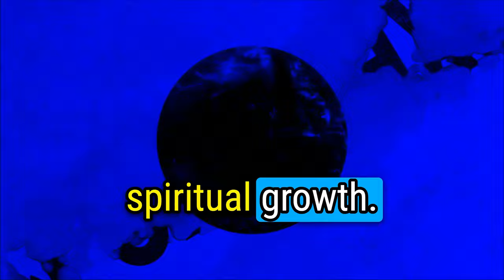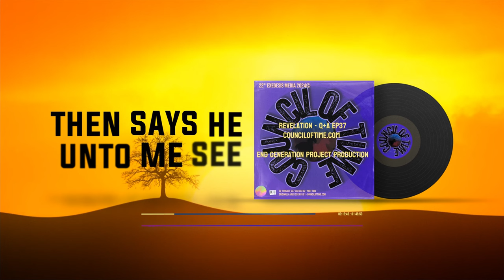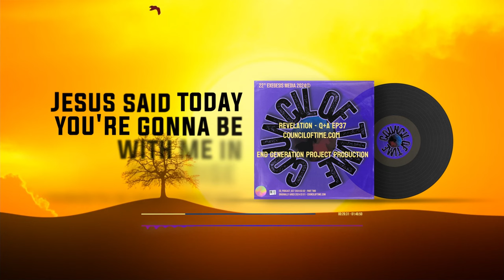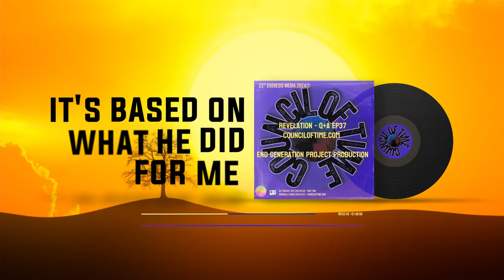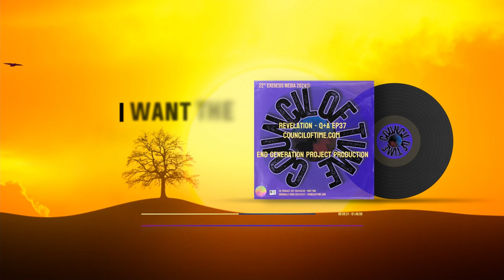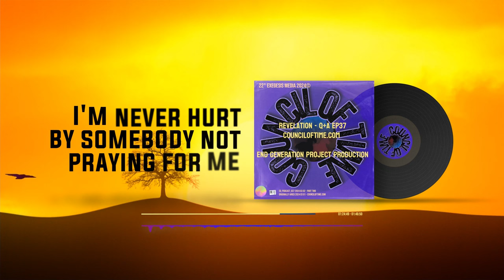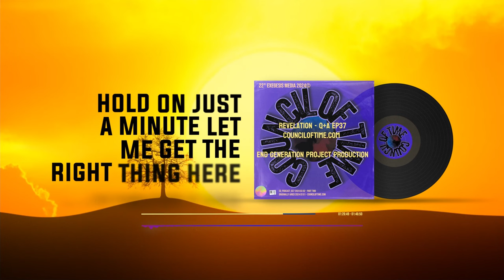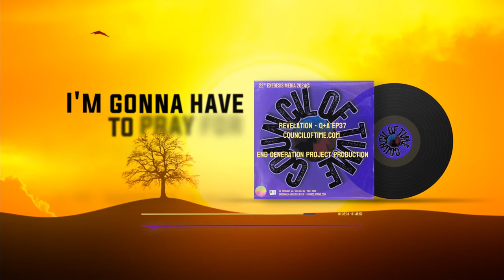Mike from COT Insightful Book of Revelation Study | More Q&A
Join Mike from COT with a most Insightful Book of Revelation Study
Join Mike for an insightful Saturday Re-broadcast Podcast EP#037

Visit and Show Support for Council of Times ONLY Official

Description:
In this thought-provoking video, Mike from Council of Time Talks Revelation and answers more Q&A. He delves right into the ongoing wildfires across the US, shedding light on Texas's critical role in the country's military operations. With red flag conditions prevalent in the southern half of the US due to a lack of moisture, Michael discusses the insurance coverage for new homes and debris removal amidst these challenging conditions. Michael from Council of Time also addresses cautions from the intelligence community regarding potential retribution towards the USA stemming from conflicts in the Middle East. Moreover, Michael highlights the concerning trend of diminishing support for Israel in the UK and Europe, emphasizing Texas's pivotal position in global affairs. Join Michael and Council of Time as he explores the intricate dynamics of geopolitical dynamics and the transformative power of informed discourse. Don't miss out on this insightful discussion addressing social change and biblical prophecy. Where iniquity flourishes.

Join Mike from Council of Time as he delves into the struggle of convincing skeptics to embrace seemingly implausible narratives. With a focus on the need for concrete evidence, Mike highlights examples like albino alligators and mysterious oceanic phenomena. Explore prophetic references and contemplate their significance in understanding the world around us. Don't miss this insightful discussion on skepticism and the pursuit of certainty in an uncertain world.

Mike from Around the World (Mike from COT, MFATW), Michael  of the Council of Time, passionately engages in not-for-profit work through online Bible studies, talks, and Biblical prophecy. Visit their website (address below) for a wealth of insightful content.

Chapters:
0:00 - Intro
2:00 - I
5:00 - II

Join Mike from COT as he answers more questions about the Book of Revelation in this informative and engaging study. Get a deeper understanding of this important biblical text and gain new insights from Mike's teaching. Don't miss out on this opportunity for spiritual growth and discovery!

Watching bible study with mike from cot, is like total transformative power, but Pastor Paul Begley, who also listens  to council of time, daily excellence, iniquity will flourish, God's love endures,  christian instruction, mike from cot, teaches and talks about distress of nations, bible study, mike from council of time, is also known for being a war vet with a few tours under his belt. Mike and the council of time, are not associated with this channel we only honor Michaels wishes and disseminate God's word, we are NOT michael council of time, we are NOT aurhroized to speak on neither Michael or COT, it will cause distress of nations, like in revelation 16, where the son of perdition, perilous times, third temple, desolation of Jerusalem, ten horns, beast and false prophet, antichrist, bible truth and prophecy